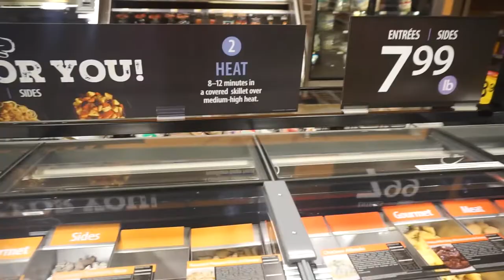BAD PARENTING | VLOGMAS 2018 DAY 14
Enjoy!! And Please Remember to Share!!

** THIS ENTIRE VIDEO WAS SHOT WITH:

SONY A5100, SAMSUNG S9, S7EDGE, CANON 3Ti

FEATURED MUSIC:

EPEDIMIC SOUND MUSIC SERVICE

Thank you so much for taking the time to watch. XOXO